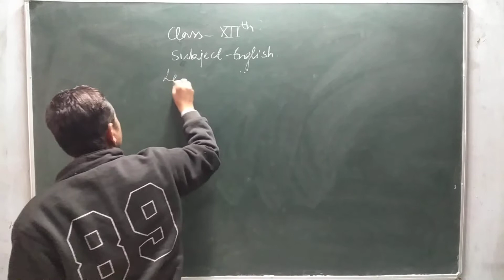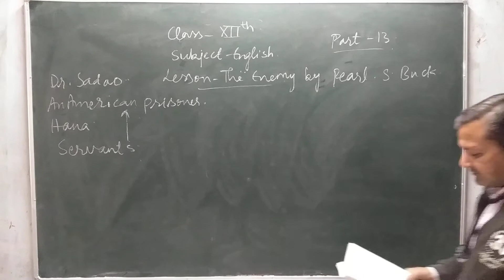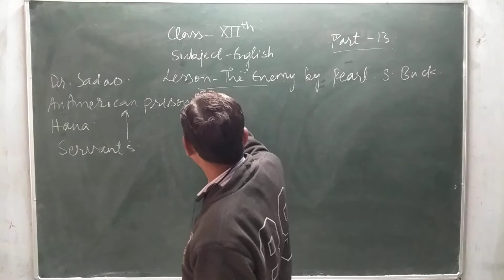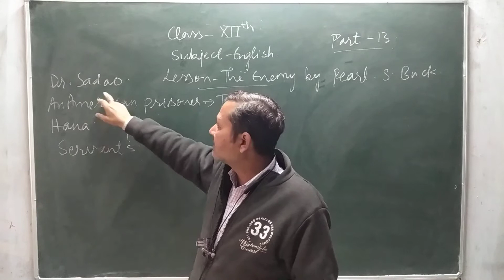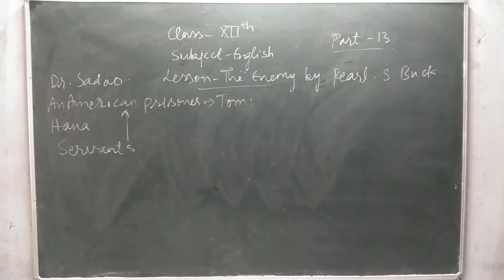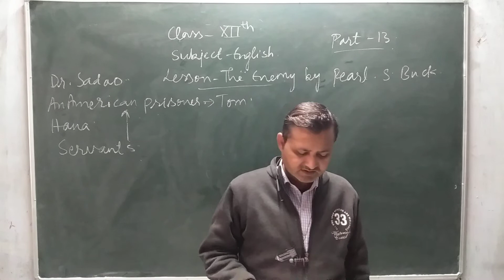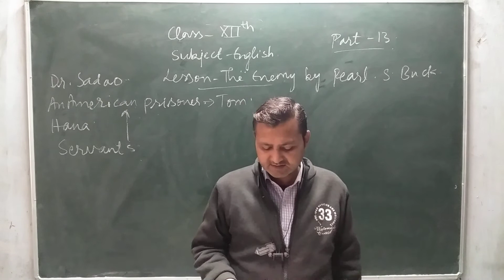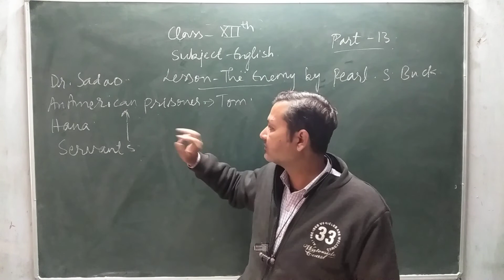Class XII English Core (The Enemy Part - 13)